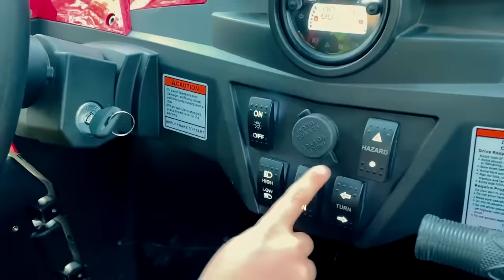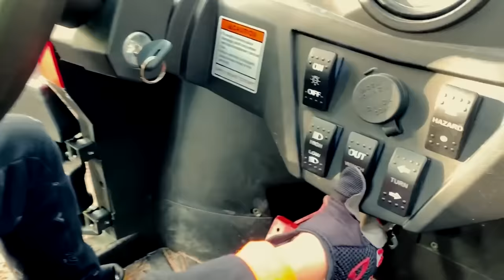Den y sus amigos montan Coches para Niños! | Coche todo terreno mas grande!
Den y sus amigos montan Coches para Niños! Coche todo terreno mas grande! Cuentos infantiles sobre coches en español!